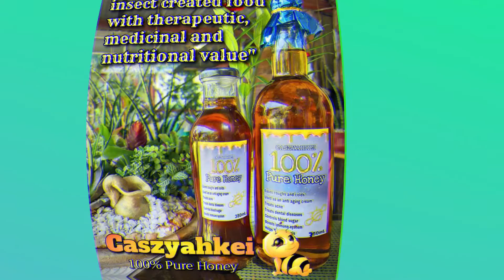The Best of song association challenge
Hi mga Baks heres ae the Best scene of song association challenge
ilan sa mga scene ay hulaan ang isang word na galing sa kanta
The best singer is________________________

Powered by:
Majo OnlineShoppe

MB Event and Productions Management.
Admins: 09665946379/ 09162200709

TIKTOK : ( BAKS MAJO )
INSTRAGRAM : ( Yourbaksmajo )
FB Page: ( Baks Majo )